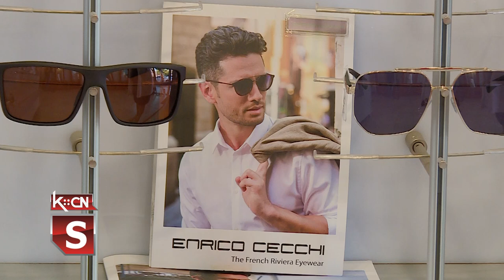Naočare za sunce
Bez obzira da li imate dioptriju ili ne, verovatno ste bar jednom u svom životu posegnuli za su nčanim naočarima. U mlađim godinama obično ih kupujemo leti kao modni detalj. Što se tiče starijih, oni većinom kupuju sunčane naočare kao zaštitu od štetnog UV zračenja. Poslednjih godina ta neka granica se gubi jer ljudi sve više shvataju da je to dobra zaštita za oko od opasnih, a nevidljivih Sunčevih zraka, koja mogu da izazovu opasna obolenja, pa čak i rak.